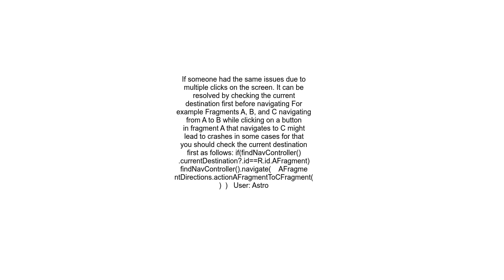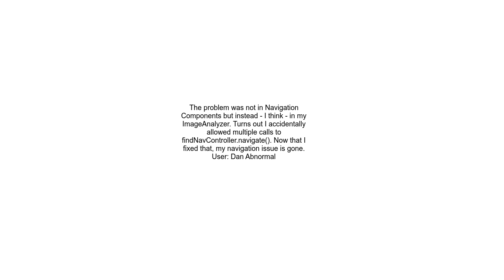Kotlin Navigation Components Navigation actiondestination cannot be found from the current desti